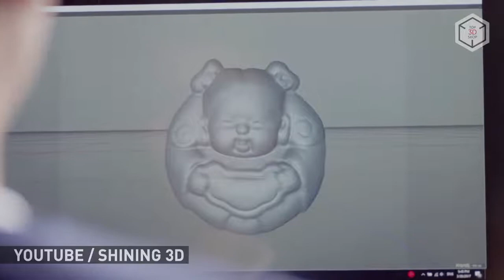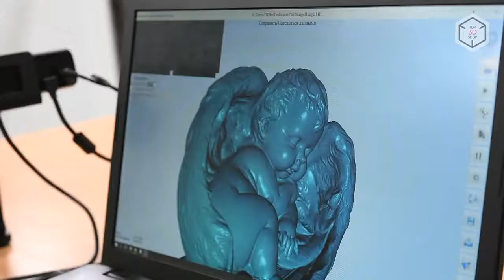Shining 3D EinScan-SE Review: Professional 3D scanner at an affordable price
Hey everyone! This is Top 3D Shop and in this video, we will tell you about the Shining 3D EinScan-SE 3D scanner.

The Chinese company Shining 3D markets EinScan-SE as an easy-to-learn 3D desktop scanner for ordinary, non-professional users as well as specialists working in the field of education. The EinScan-SE is absolutely safe to use, since it utilizes visible white light and no lasers.

The EinScan-SE comes unassembled. The kit includes: a scanner with a bracket, a power adapter, a turntable, a calibration board, a set of power cords and a stand for placing the assembled device on the table.

The scanner is assembled in a matter of minutes. The turntable is placed onto a stand, with the scanner placed into the bracket and screwed in front of it. The devices are connected via a power cord. Finally, the 3D scanner is connected to the computer via the USB port.

The front panel of the scanner houses two cameras with a resolution of 1.3 megapixels each, in the center is the lens of the projector that illuminates the object during scanning.

The device needs to be calibrated before the first scan. The calibration board is inserted into the board holder and placed on the turntable. The whole procedure is performed in a semi-automatic mode - the user only rotates the panel according to interactive instructions.

The device can perform both texture and non-texture scanning. In the former case, the manufacturer recommends additionally adjusting the white balance using a sheet of white paper.

The main operating mode of the EinScan-SE is automatic. It involves minimal participation of the user in the scanning process: the object is placed on a table, which after each scan is rotated at a certain angle - until a 360-degree scan is complete. Then the user can change the position of the object on the table and repeat the process.

The automatic mode is recommended for scanning objects with simple geometry, having a matte, relatively bright surface. In addition, none of the dimensions of the object should exceed 25 centimeters, and it should weigh no more than five kilograms.

For objects with complex geometry or large size and weight, it is recommended to use the manual scanning mode. For this, the scanner is installed separately on an optional tripod, the object is placed in front of it, and all the necessary turns of the object during the scanning process are performed manually by the user.

The finished scans are put synchronized automatically. In case of unsatisfactory results, you can perform this process manually.

At the last stage, the user chooses whether the final digital model will be watertight or unwatertight. In the former case, you can immediately print out the model, in the latter - continue designing in third-party 3D programs.

Shining 3D EinScan-SE is an easy-to-use entry-level desktop 3D scanner. This is a great tool for organizing the education process, office and home use. This device will allow you to quickly digitize small objects ensuring that you will get high-quality results.

Want to find out more about 3D scanners or even buy one right now? Just head straight to top3dshop.com. Have more questions?

We will help you choose a 3D printer that’s best for you!

Shining 3D Einscan-SE

Scanner type: Desktop
Camera: 2x1.3 Mp
Light source: White light
Single shot accuracy: ≤0.1 mm
Point distance: 0.17-0.2 mm
Scan volume (autoscan): 30x30x30 - 200x200x200 mm
Max scan volume: 700x700x700 mm
Range of single capture: 200x150 мм
Scan speed: ‹8 s
Stand-off distance: 290-480 mm
Connectivity: USB
OS: Windows, Mac
Dimensions, weight: 570x210x210 mm, 4,5 kg